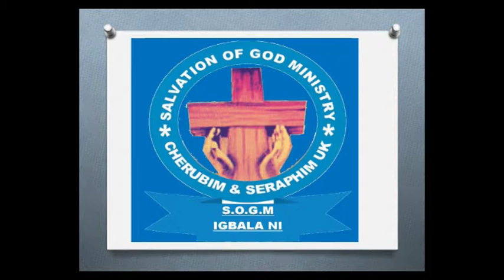SOGM Youth Anniversary 2018 (OPENING PRAYER, PRAISE & WORSHIP)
Powered: SAFE OMEGA MEDIA